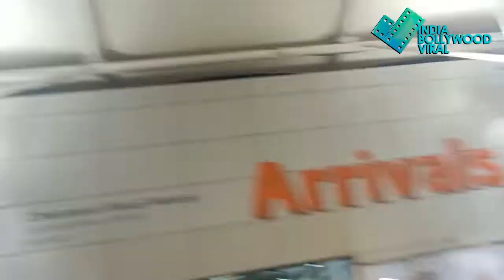लॉकअप कंटेस्टेंट अंजलि ने मुनव्वर के साथ FRIENDSHIP CONTINUE करने पर किया बड़ा खुलासा !